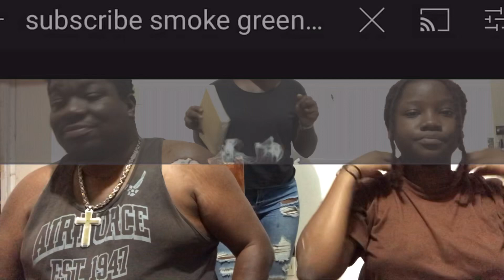Make a Song Challenge *Epic* Must Watch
I came up with this challenge to show our creative side and have a lot of fun with it😊👍 Don’t forget to hit that thumbs up, subscribe and share the fun with a friend!